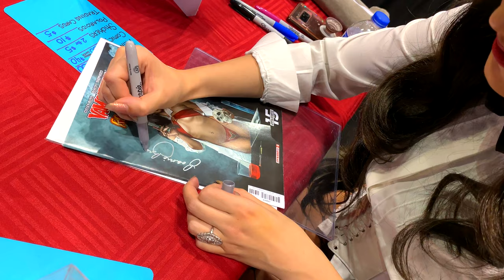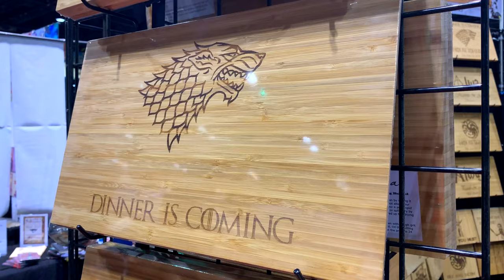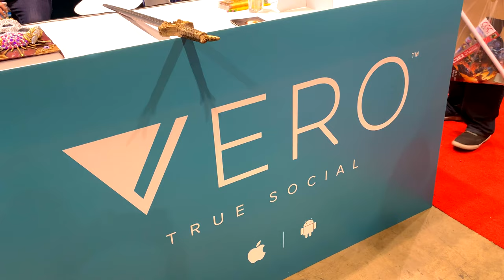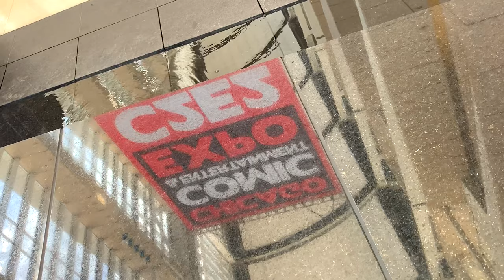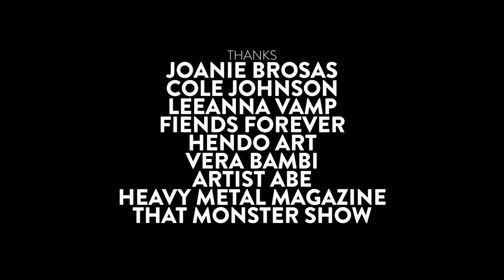C2E2 Comic Convention 2019 - Music by Carl King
I scored some orchestral music to this iPhone footage from C2E2 in Chicago, 2019.

Thanks to Joanie Brosas, Cole Johnson, Hendo Art, LeeAnna Vamp, Fiends Forever, Vera Bambi, Heavy Metal Magazine, and That Monster Show.